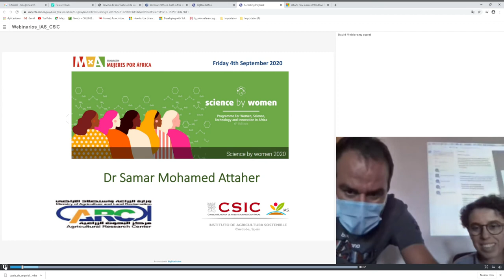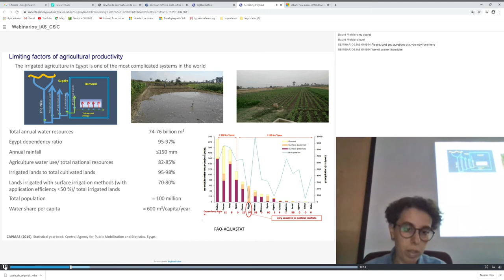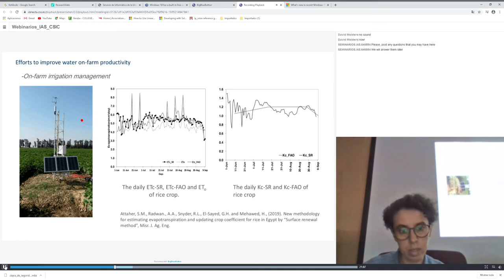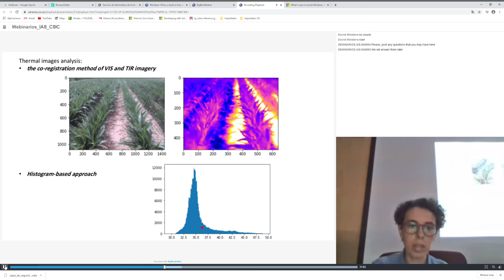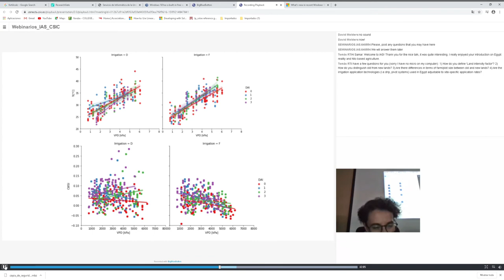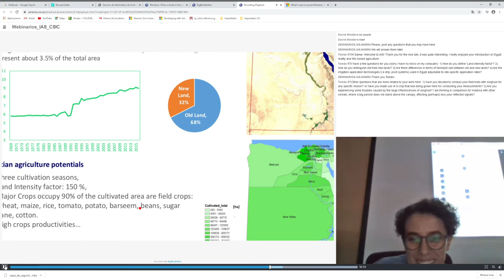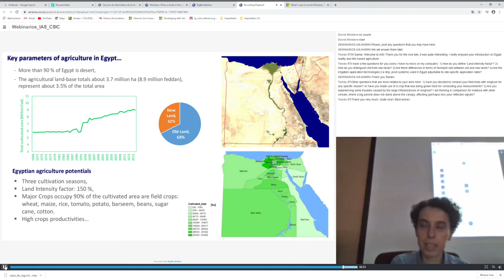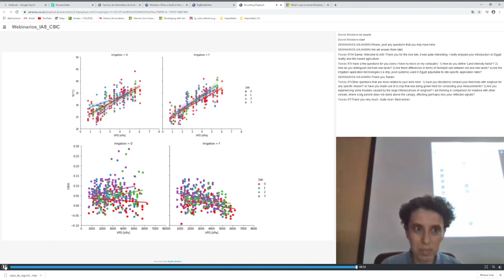Lecture Prof. Samar Mohamed Attaher at IAS, September 2020